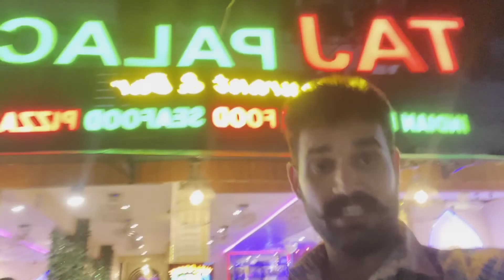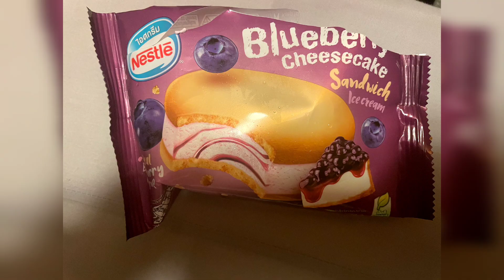Vlog 5 || Things to do in krabi || Indian restaurants in Krabi || 4 island tour on long tail boat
This vlog covers things to do in Krabi , must visit Indian restaurants, 4 island boat ride on a long tail boat and soo much fun